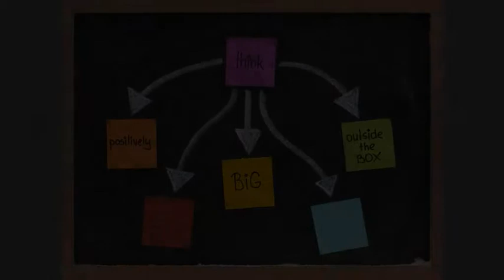Poole Dick - we are hiring!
video for quantity surveying company Poole Dick Associates. We are expanding so we're on the look out for talent and attitude! Offices in Manchester and Stoke on Trent.